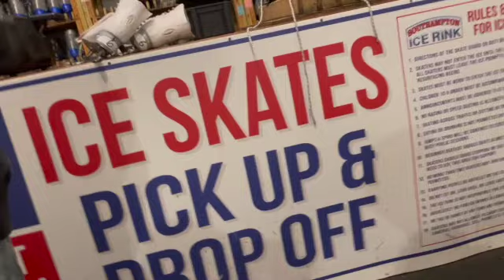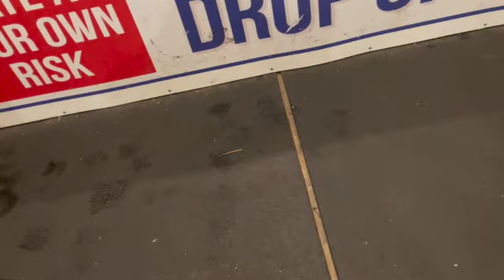Ice Skating in New York!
Hair Stylist @mannymo93